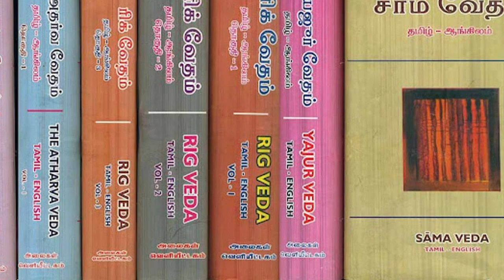தெய்வத்தின் குரல் 20 வைதிக மதம் அதம பட்ச பரிகாரம் வேத ரக்ஷணத்தின் அவசியம்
தெய்வத்தின் குரல் 20

வைதிக மதம் அதம பட்ச பரிகாரம் வேத ரக்ஷணத்தின் அவசியம்